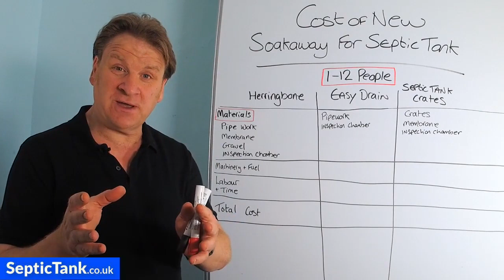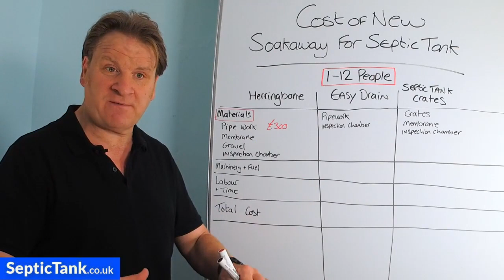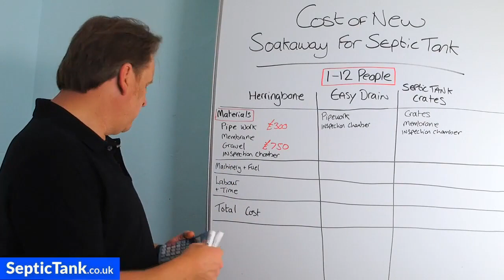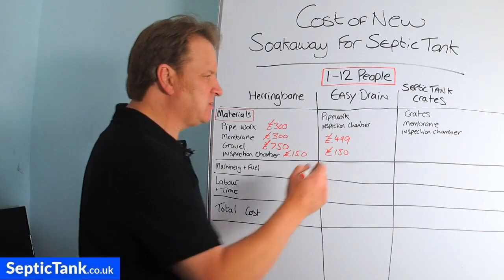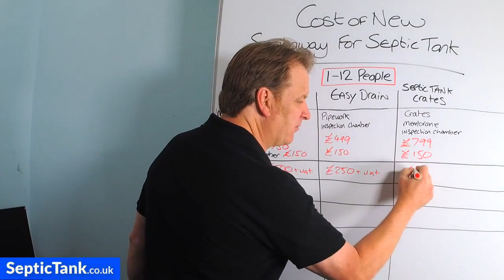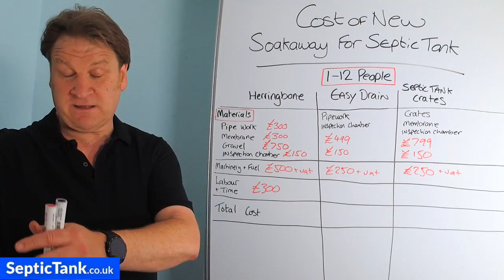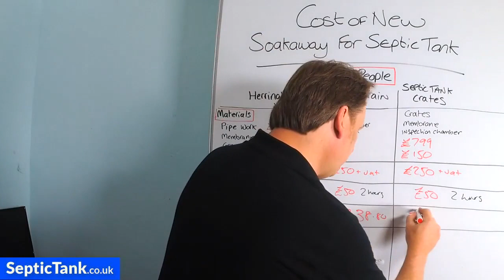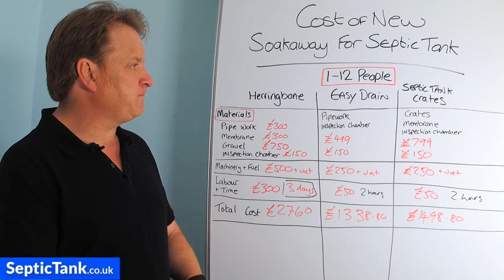new soakaway cost - cost of new soakaway for septic tank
Are you looking for a septic tank soakaway product that is easy to install.

A septic tank soakaway product that Is fully compliant with UK building regs and will only take you 1 hour to install?

Are you looking for a septic tank soakaway product that was save you time, money and hasstle?

If so, then have a look at this video its called what is the cost of new soakaway for septic tank